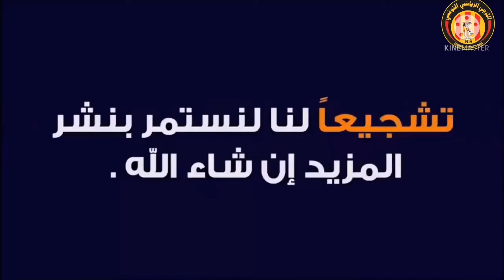رسميا هاني عمامو في الترجي الرياضي التونسي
هاني عمامو في الترجي الرياضي التونسي
هاني عمامو
الترجي الرياضي التونسي
الترجي الرياضي
الترجي
اخبار الترجي الرياضي التونسي
اخبار الترجي
اخبار الترجي الرياضي
اخبار الترجي التونسي
ميركاتو الترجي الرياضي التونسي 2022
ميركاتو الترجي الرياضي التونسي 2021
مهارات الاعب هاني عمامو
المدافع هاني عمامو
اخر اخبار الترجي الرياضي التونسي
انتدابات الترجي الرياضي التونسي
اخر انتدابات الترجي الرياضي التونسي
اخر اخبار انتدابات الترجي الرياضي التونسي
المركاتو الشتوي
انتدابات الترجي الرياضي 2021
الميركاتو الشتوي للترجي الرياضي التونسي
Hani aamamou
Taraji sports
Taraji hd
Espérance sportif de tunis
Taraji news
Taraji dawla
Taraji mercato
اشتراك في القناة وفعل الجرس